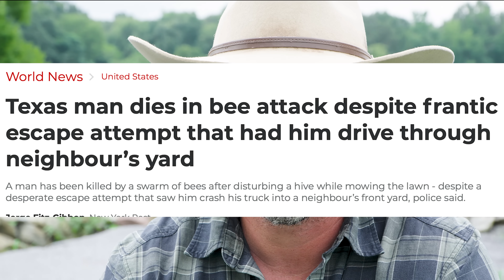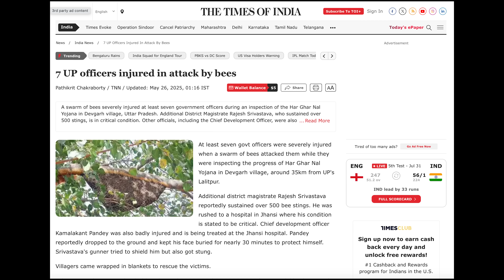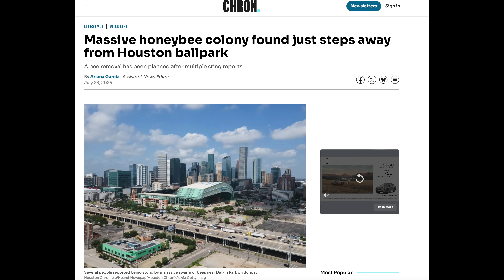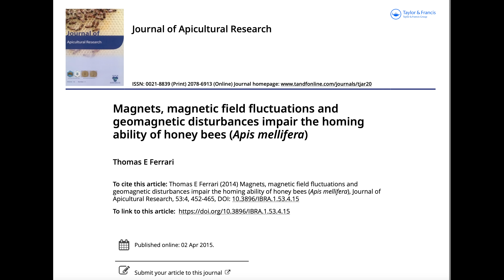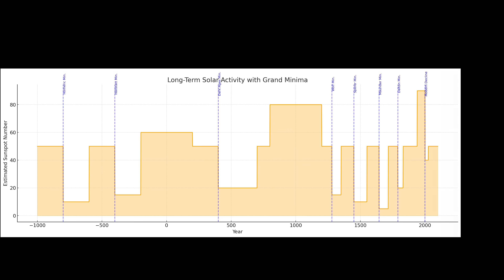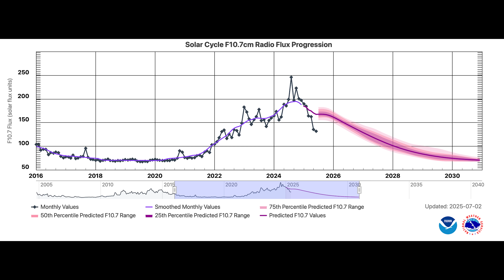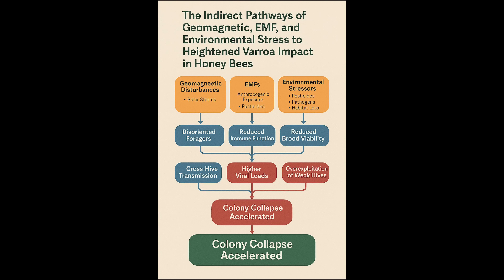Something Is Seriously Wrong with the Bees—and It’s Not What You Think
How Geomagnetic Disturbances May Be Driving Bees to Panic, Vanish, and Attack

Magnetospheric Disruption and Environmental Stress as Drivers of Elevated Honey Bee Aggression and Colony Collapse in 2024–2025

Recent data from 2024–2025 reveal a sharp and deeply concerning rise in honey bee (Apis mellifera) aggression alongside record-breaking winter colony losses. While well-known biological stressors—Varroa mites, neonicotinoid pesticides, and habitat degradation—have long been studied as contributors to Colony Collapse Disorder (CCD), emerging trends suggest a more complex, system-level cause is at play.

This report proposes a novel integrative hypothesis: that intensified geomagnetic disturbances from Solar Cycle 25 (SC25), amplified by anthropogenic electromagnetic field (EMF) pollution and compounded ecological stress, are disrupting honey bee magnetoreception. This interference impairs spatial orientation, alters behavior, and leads to hive breakdown and collapse. Furthermore, a forecasted Grand Solar Minimum (GSM) during the upcoming Solar Cycle 26 (SC26) may exacerbate this disruption by chronically destabilizing Earth’s electromagnetic environment.

By synthesizing solar-geophysical trends with behavioral and physiological data, we propose a magnetobiological framework to better explain the alarming increase in honey bee collapse and aggression in the modern era.